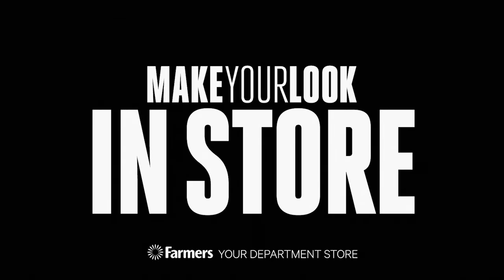AW16 Make Your Look with Farmers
Our New Season collection is here! We want you to pick and choose your favourite pieces and make a look that’s unique to you.
Make us your destination for everything home, fashion and beauty this Autumn/Winter.